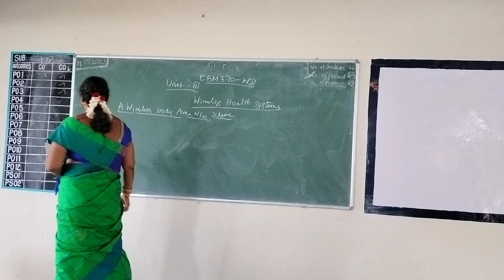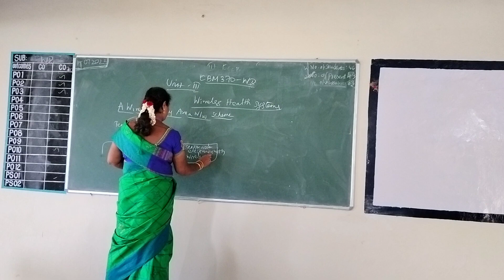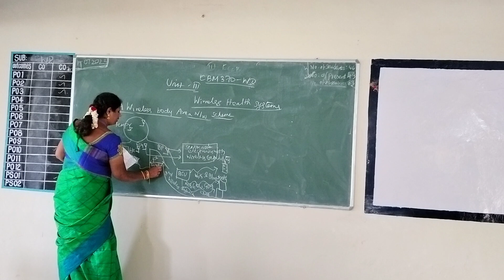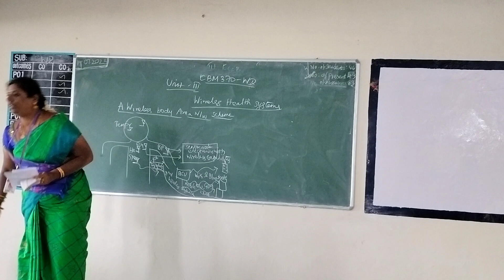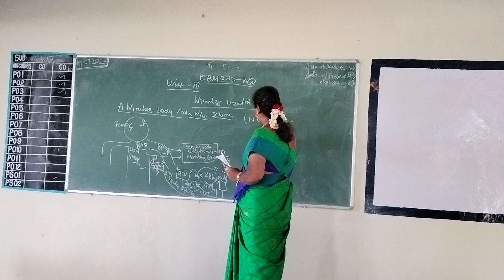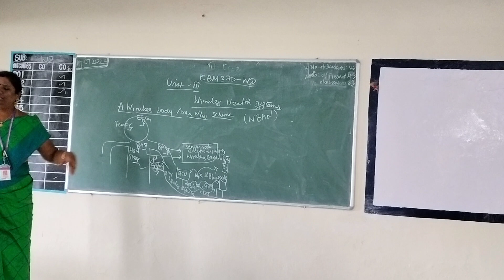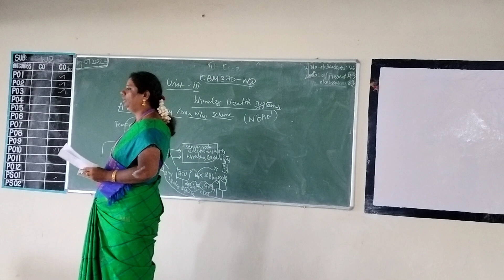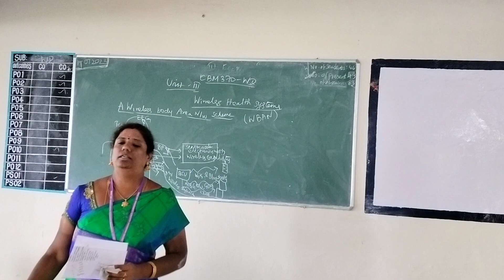III ECE B UNIT III WBAN17 07 2023